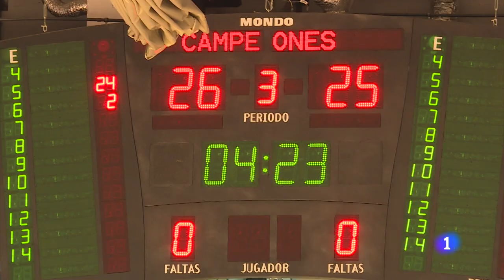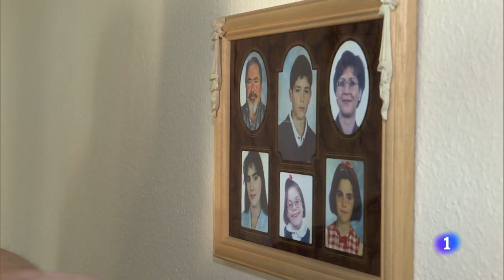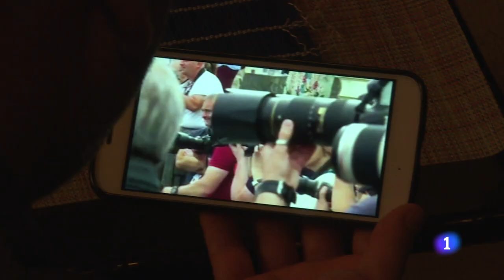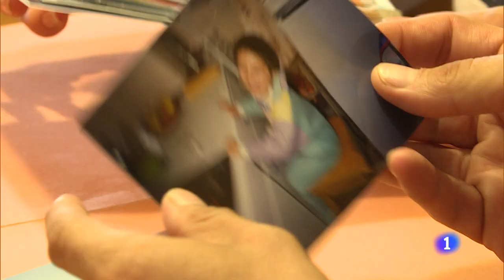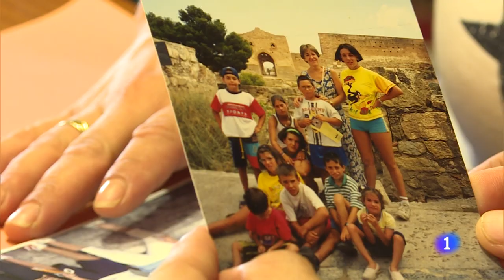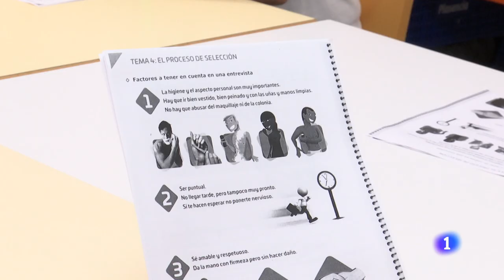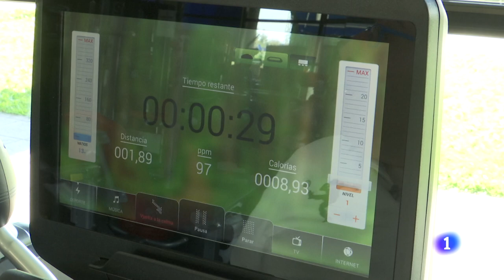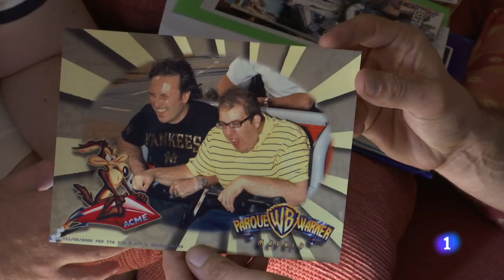Campeones | Comando Actualidad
Las cámaras de Comando Actualidad acompañan a los protagonistas de 'Campeones' y a sus familias en un reportaje especial que recogerá el paso de los artífices de este éxito del cine español por el Festival de San Sebastián y por el pabellón del Estudiantes. Dirigida por Javier Fesser y coproducida por RTVE, la película representará a España en la próxima edición de los Oscar tras su espectacular paso por taquilla: con casi 3,3 millones de espectadores, el mejor estreno español del año.